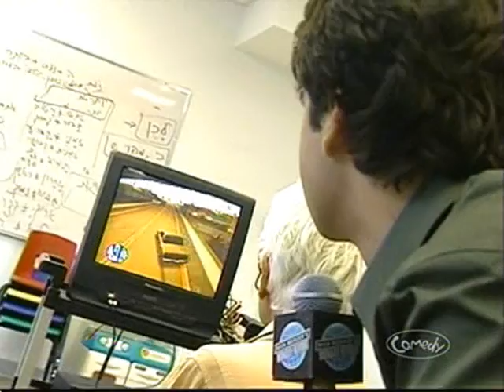Grandma playing GTA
recorded using capture card test